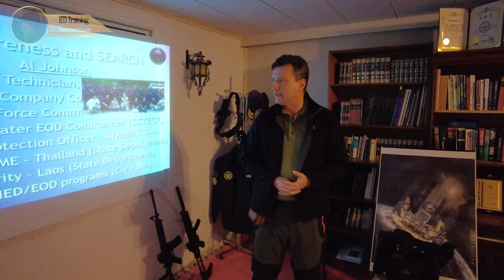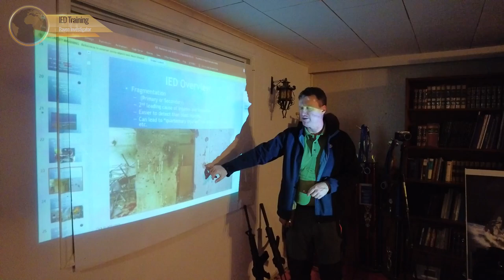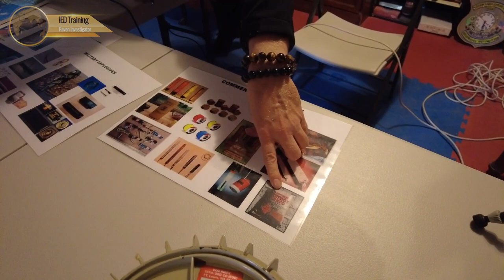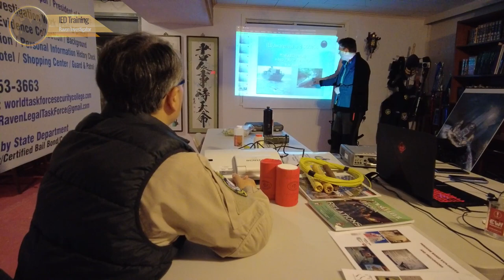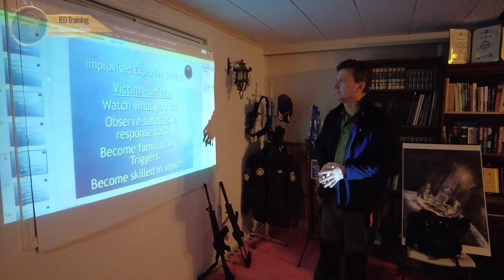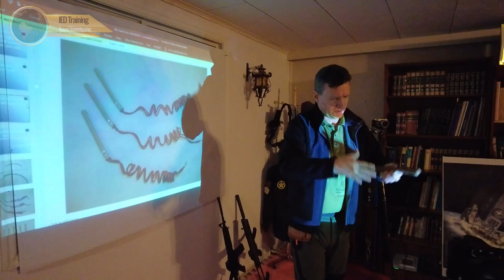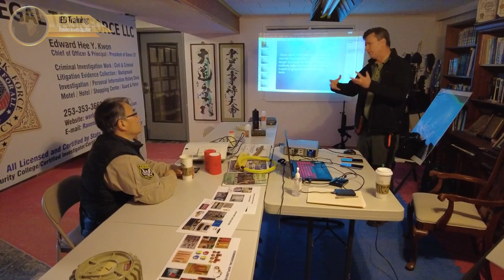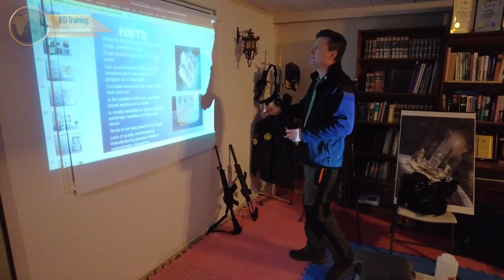세계공인탐정연맹TV WFPD IED Training This is a video uploaded with permission from the instructor.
Today I completed 8 hours of basic training course in explosive identification / explosion hazard / IED recognition / search (human, route, building) / IED accident order / explosion demonstration (TNT) forensic collection / legal handling (explosion hazard).

This higher security education and training lasts six weeks. I love private lessons. The main reason is that I can freely ask instructor sometimes silly questions while taking one-on-one lessons in detail.
Because I can learn properly while doing this.

I compile some of my education and training and uploaded a 45-minute video to Certified Detective TV.